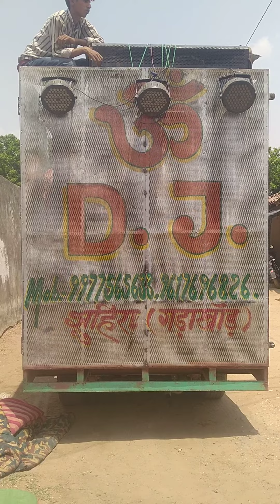डीजे अनवर राजा भोजपुरी